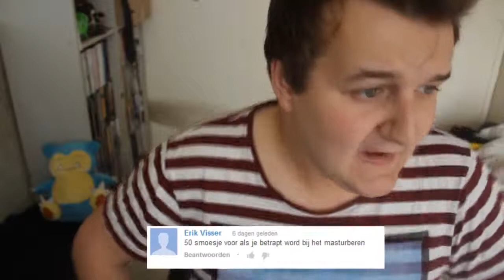50 smoesjes als je wil masturberen rukken